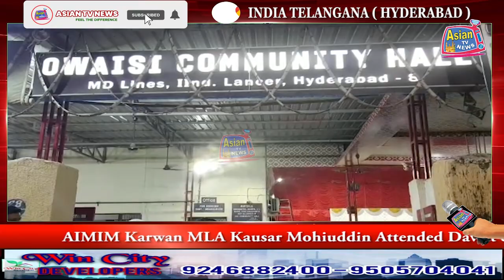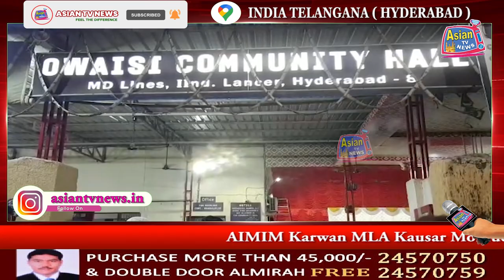AIMIM Karwan MLA Kausar Mohiuddin Attended Dawat e Iftar at Owaisi Community Hall, MD Lines, Hyd.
AIMIM Karwan MLA Kausar Mohiuddin Attended Dawat e Iftar at Owaisi Community Hall, MD Lines, Hyderabad